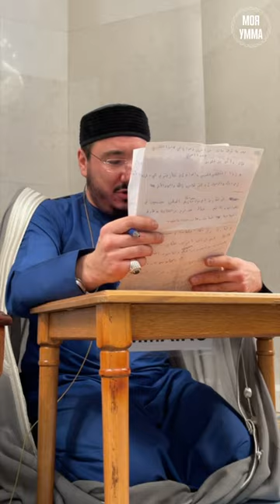Не каждый заслуживает быть братом